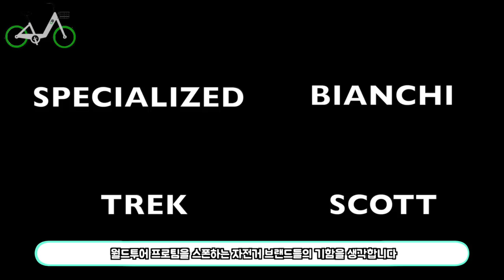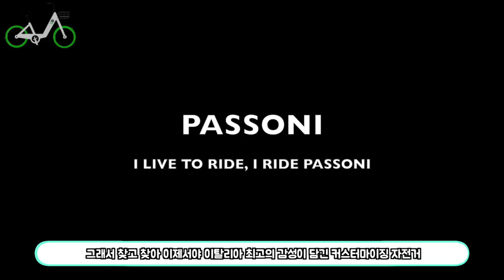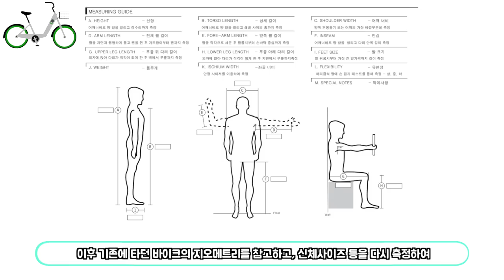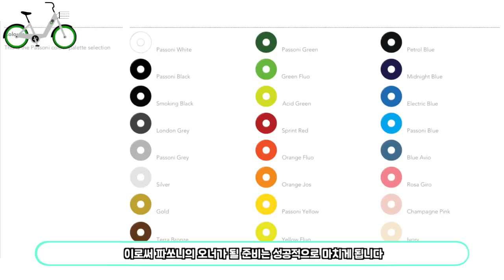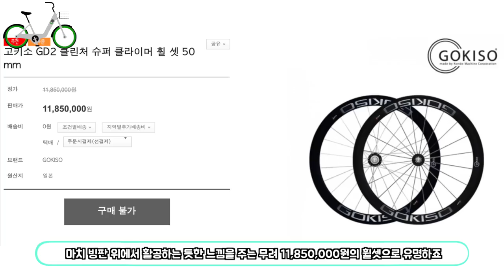파쏘니 티타늄 로드바이크를 추천드립니다 I PASSONI ROAD BIKE